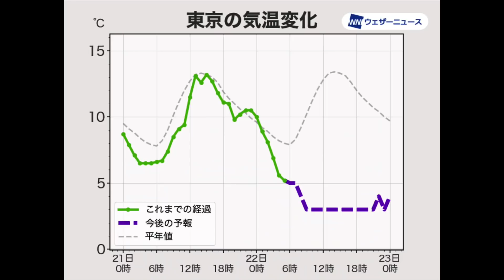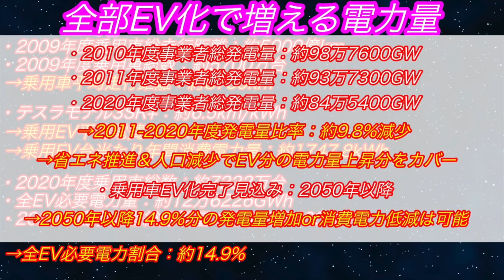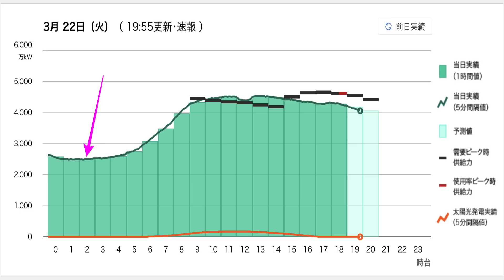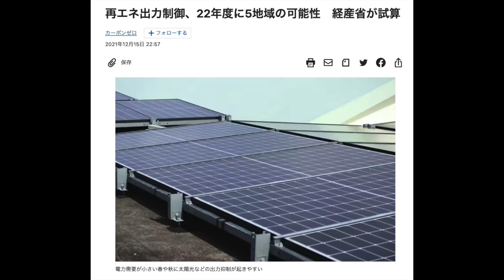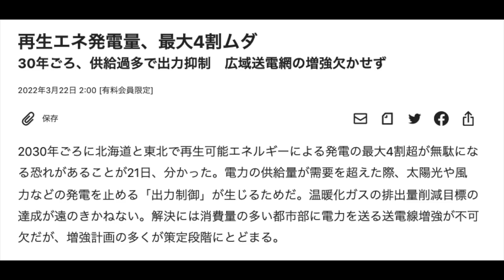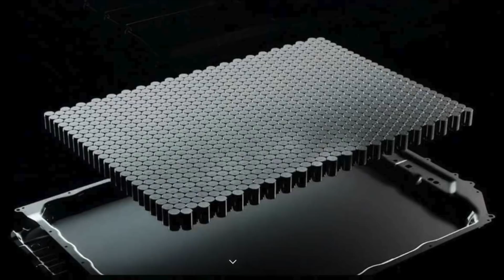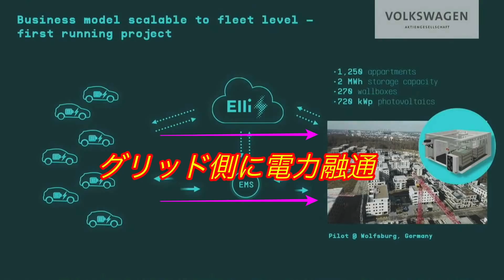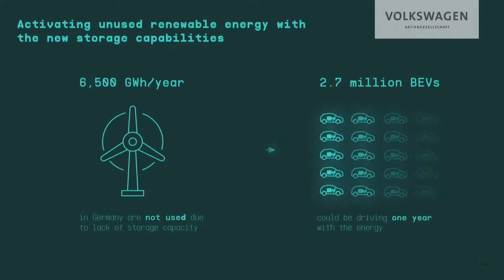【電力不足でEV推進ムリ？それ間違ってます】電力逼迫する日本を尻目に、世界で「再エネ＋電気自動車」の普及が爆速で進む唯一の理由とは？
直近において発生した電力逼迫の一件によって、電気自動車が増えていくと、その電力不足をさらに助長させてしまうのではないかという懸念が注目されていますが、
電気自動車という存在が、むしろその電力不足の問題を解決する手段にすらなり得るという、電気自動車普及の最前線についてを徹底解説します。

【関連動画】
↓【EV界のゲームチェンジャーに黄色信号】あなたが全固体電池EVを買える日は訪れない！？　車載電池トップメーカー「CATL」が性急な全固体電池開発に警鐘↓

↓【アリアよりも欲しいんですけど、、】2022年日産アリアよりオススメなのはこのEV！　ルノーが新型EV「メガーヌEV」を発売スタート〜アリアのプラットフォームを共用↓

↓【2022年3月最新バージョン】補助金なくなる前にEV購入急げ！　まさかの補助金大幅増額！「最大85万円」もの補助金使うとテスラ・アリアはいくらで買える？2022年EV購入完全ガイド↓

↓【原発10基増設不可避か、、】EV推進で電力が足りなくなるは本当か？　電力逼迫問題から考える、日本で「全部電気自動車」はムリなのかを徹底解説↓

↓【2022年EV値上がりのタイミングはいつ？】日産アリア・トヨタbZ4Xの大幅値上げがほぼ確実に、、　ニッケル・原油暴騰〜恐れていたEV値上げラッシュが早くもスタート↓

Twitterは＠EV_Native